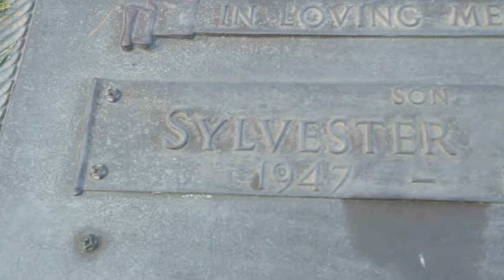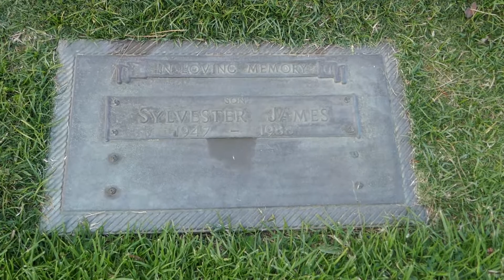Singer Sylvester James Jr. Grave Inglewood Park Cemetery Los Angeles California USA April 29, 2022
Actor, Singer, Entertainer. Usually credited simply as "Sylvester", he paved the way for future gender-bender pop music stars such as Boy George and RuPaul, and introduced the world to the "The Weather Girls" music group, who had once been back-up singers for him. Sylvester appeared with Bette Middler in the movie "The Rose" as the Diana Ross Drag Queen. His music hit the top of the charts in Europe, Australia, New Zealand, Asia as well as America. His releases included "Sylvester" (1977), "Step II" (1978), "Stars" (1979), "Living Proof" (1979), "Sell My Soul" (1980), "Too Hot To Sleep" (1981), "All I Need" (1982), "Call Me" (1983), "M-1015LP" (1984), "Mutual Attraction" (1986), "Immortal" (1989).